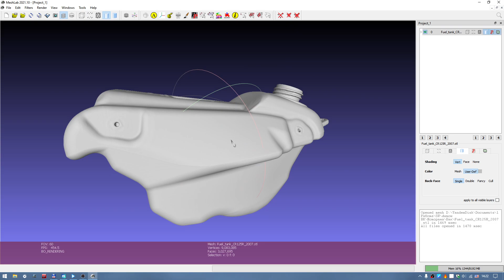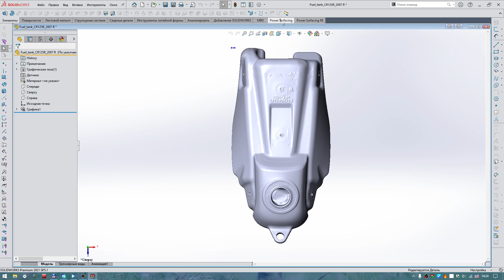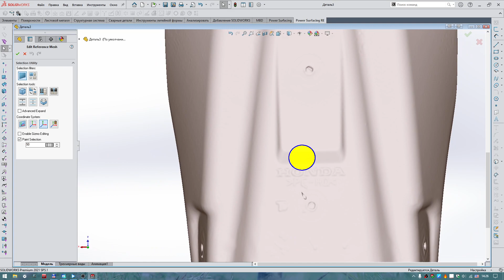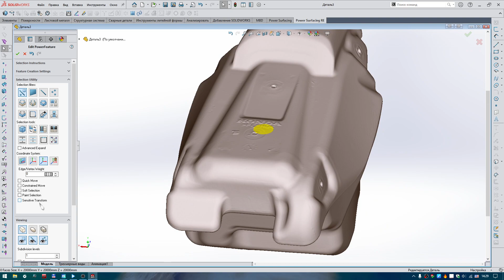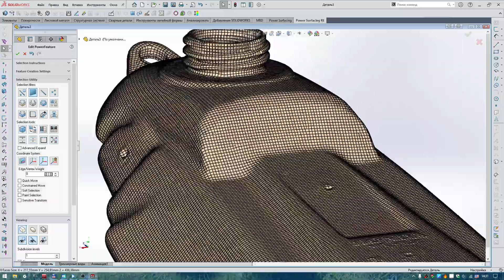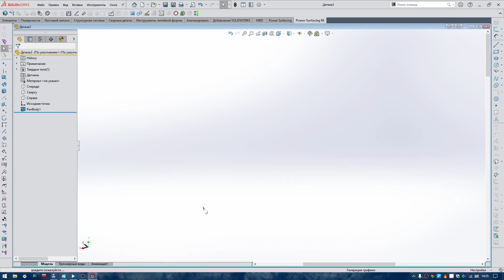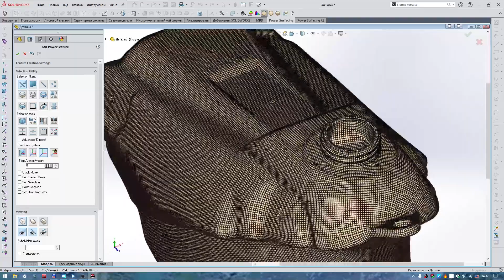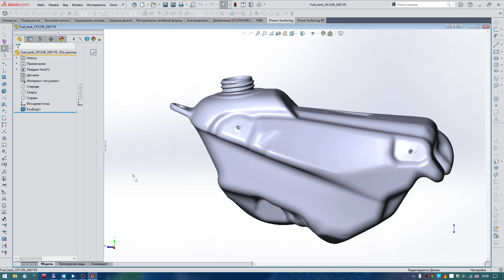Solidworks PowerSurfacing работа с STL форматом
В видео показана работа модуля PowerSurfacing ... некеторые возможности из его функционала. Ссылка на видео где показана работа оболочки данного модуля Solidworks PowerShell